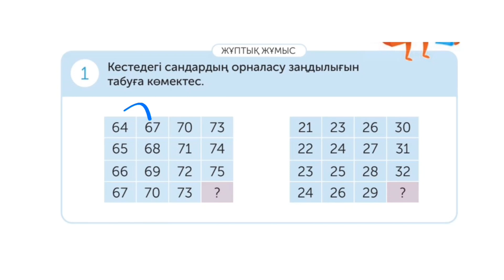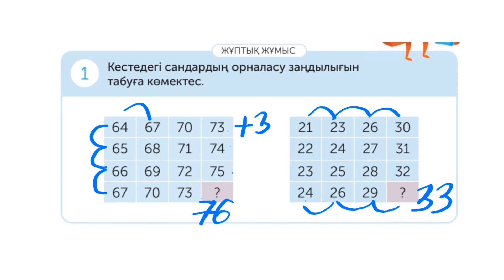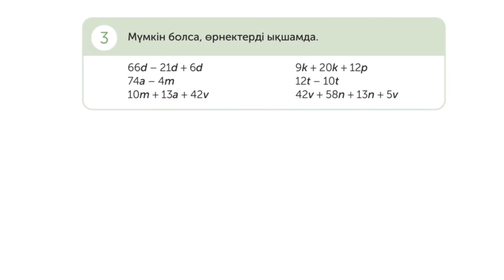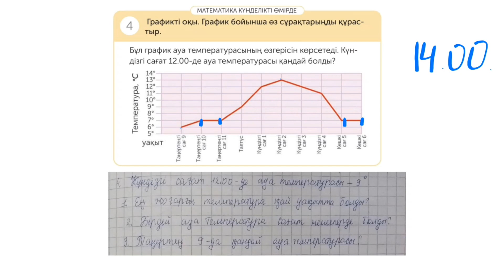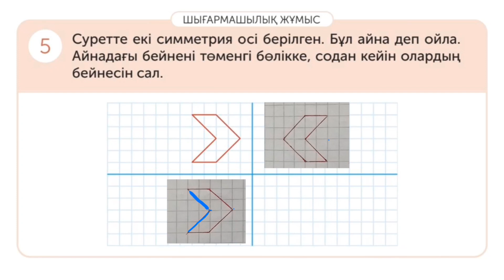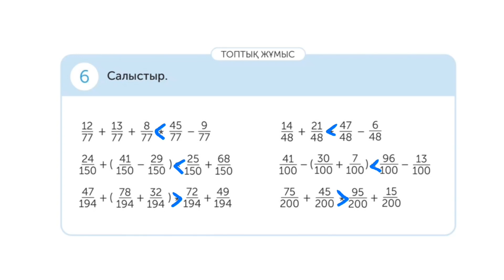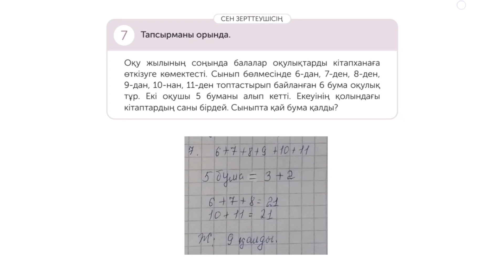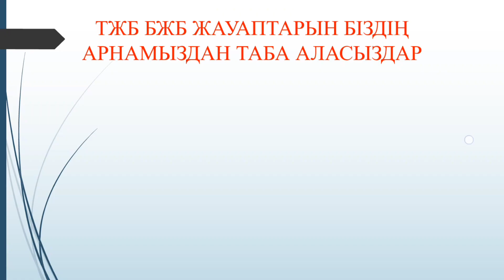4 сынып математика 166 сабақ